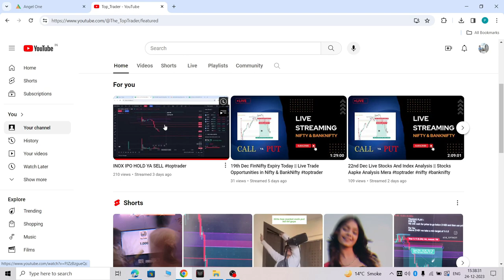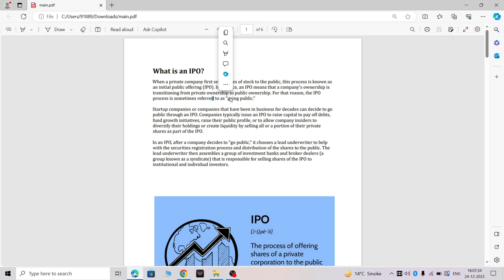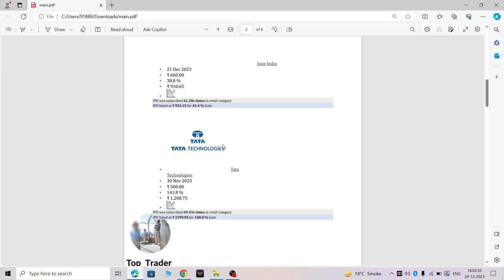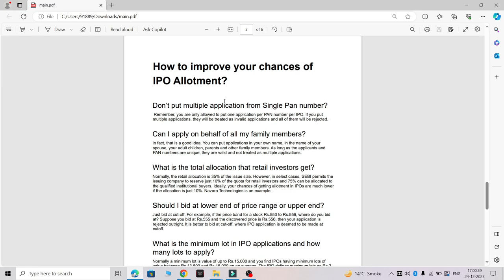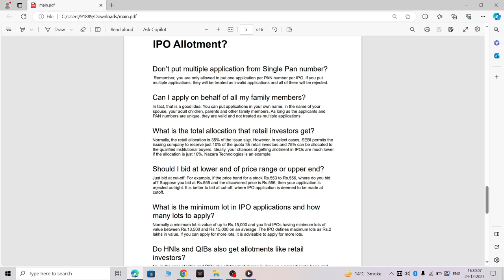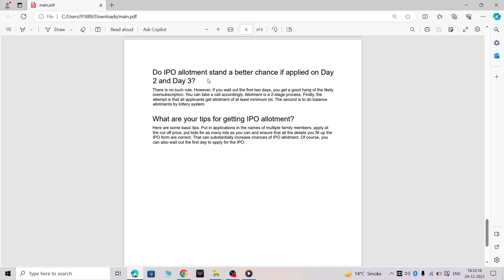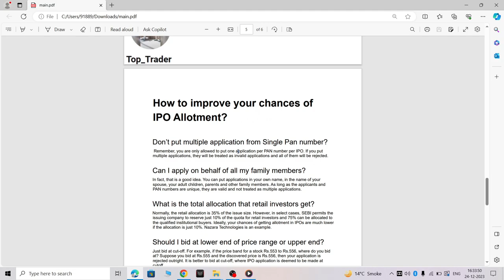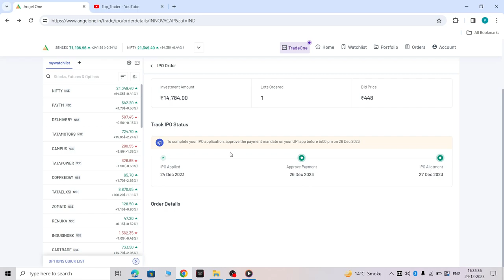IPO Mein Apply Karne Ka Sahi Tareeka || Ek bhi Ipo nahi nikla? Bas Yeh Video Dekho Simple Steps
📈 Join us for an insightful session on trading strategies and market insights. While we're passionate about trading, please note that we are not SEBI registered advisors.

💼 Open  AngelOne Account Using referral : 265298ALP

🤔 Your Queries Answered:
How to apply in ipo?
How to increase ipo allotment chances?
Ipo Mein Apply kaise kare?
Ipo Nahi mil rha?
How to aplly for ipo?
ipo allotment chance kaise badhaye?

📚 Topics Covered:
Live option trading sessions
Bank Nifty tomorrow predictions
Intraday live trading updates

🔍 Research and Consult:
Always conduct your own research and consult your financial advisor before trading any stock or index. We do not offer paid services; our videos are purely educational. Investing and trading in stock markets involve risks.

👏 Thanks for Your Support:
Thank you for being part of our community and watching this video. We appreciate your support!